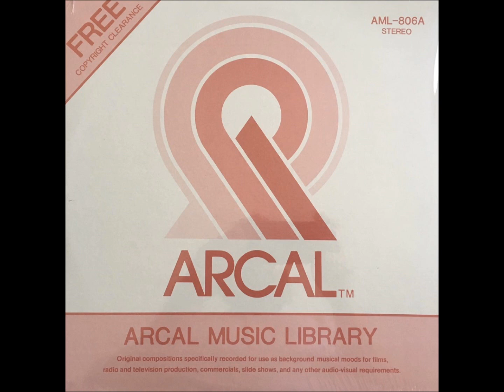ARCAL-BONDED AGENT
ARCAL LIBRARY